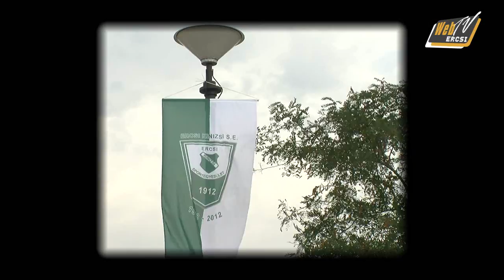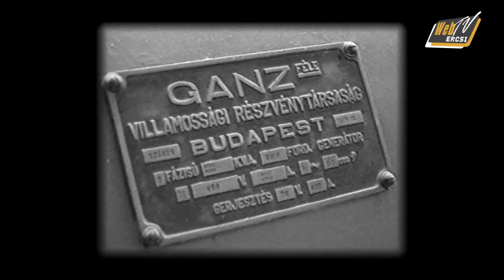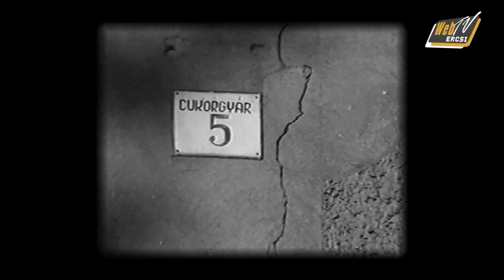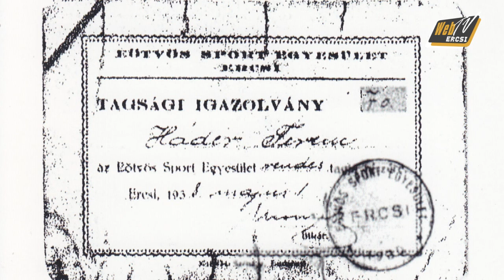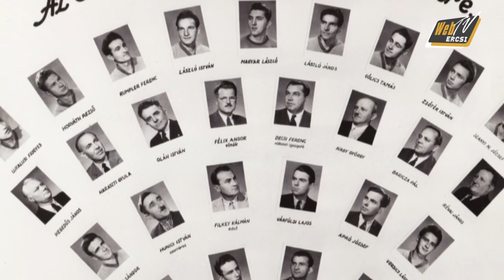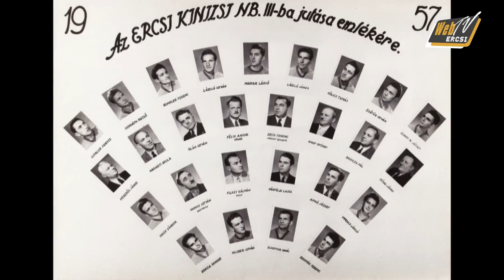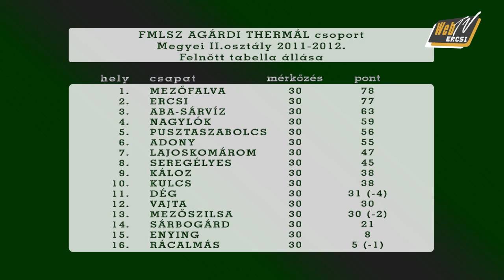webtve 20120819 MS Kinizsi Naplo